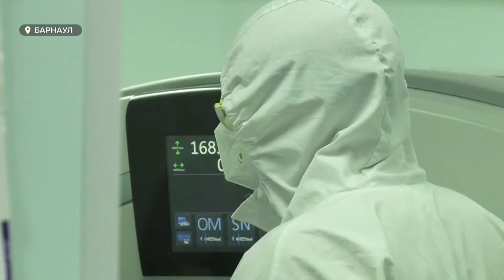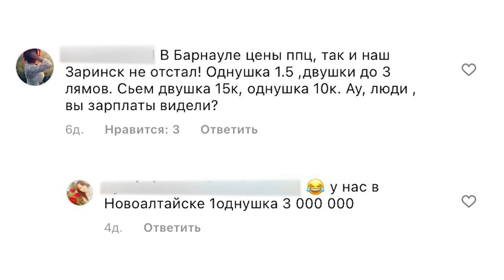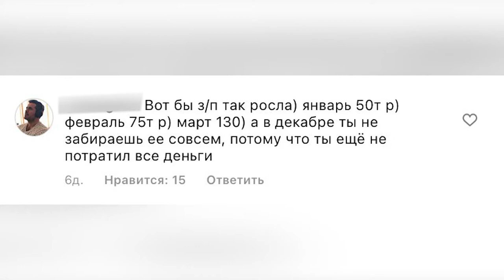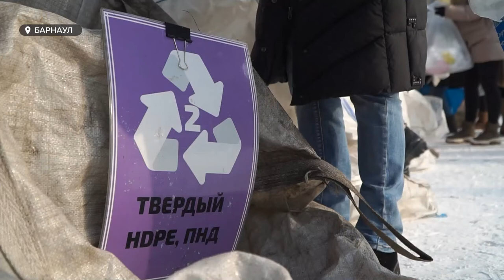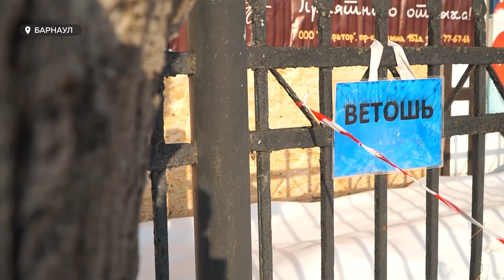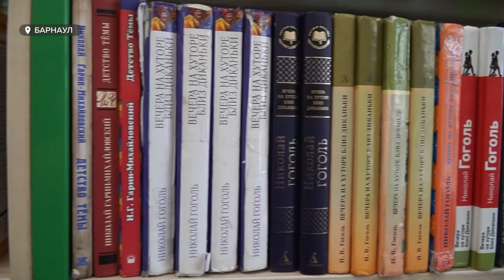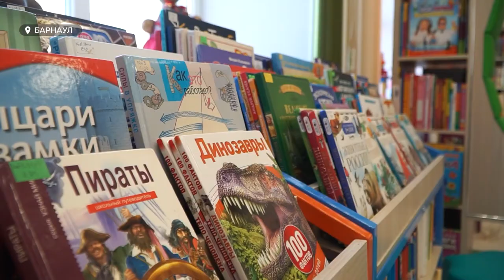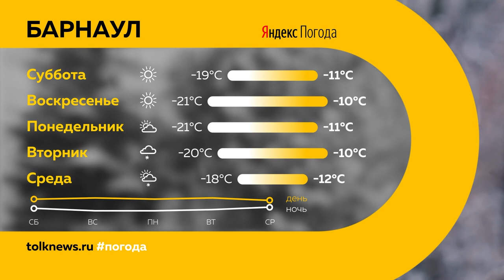«День с Толком». 05.02.2022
Смотрите в выпуске:

00:00 Анонс
00:20 Омикрон наступает
00:39 Диагностический центр
01:22 Предприятия и организации ушли на удаленку
01:41 Автоволонтеры
04:47 130 тысяч рублей за квадратный метр
17:36 Киоски
20:40 Сбор мусора
27:47 Старейшая детская библиотека
29:46 В Пекине официально открылась зимняя Олимпиада
31:31 Прогноз погоды